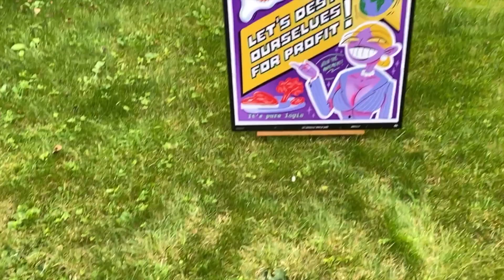Let's destroy our selves for profit | Maria Maaneskiold | Connected.ART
Digital and physical art
Sjekk ut det kule kunstverket fra Maria Maaneskiold utarbeidet i samarbeid med Helt rått! (Video fra bruken av appen)